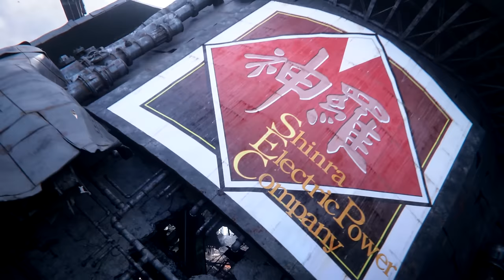I'M READY TO CRY - Let's Play - Final Fantasy VII Rebirth - 1 - Walkthrough & Playthrough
Today we begin a very special Let's Play, walkthrough, and playthrough of a game thought to be impossible--Final Fantasy VII Rebirth! For this first episode, Cloud recalls the events of five years ago, when he and Sephiroth traveled to Nibelheim to investigate one of Shinra's Mako reactors.

GAME: Final Fantasy VII Rebirth

Final Fantasy VII Rebirth is an action role-playing game developed and published by Square Enix. It is a sequel to Final Fantasy VII Remake (2020) and the second in a planned trilogy of games remaking the 1997 PlayStation game Final Fantasy VII. Like its predecessor, the gameplay combines real-time action with strategic and role-playing elements. Set immediately after Remake's events, players control mercenary Cloud Strife and a party of characters principally comprising the eco-terrorist group AVALANCHE, who embark on a journey across the Planet to prevent the megacorporation Shinra from exploiting its life essence, the Lifestream, as an energy source, and defeat former elite SOLDIER Sephiroth, who seeks to unite with the Planet to achieve greater power.